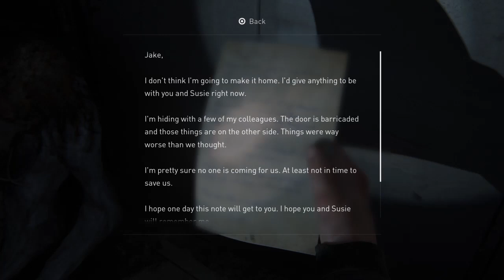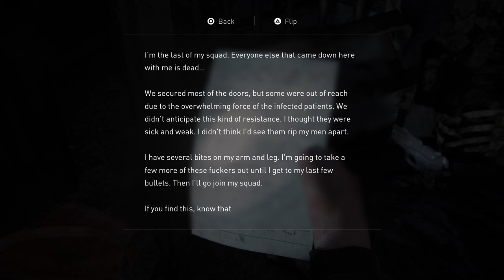THE LAST OF US 2 - FIRST PLAYTHROUGH - PART 23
What game would you like me to play next? Let me know below. RED DEAD REDEMPTION 2 🐎, GODO WAR RAGNAROK👺, FARCRY 6 🤕 ALL OPTIONS !!!

PS; APOLOGIES FOR THE DELAY!! LAST OF US 2 GAMEPLAY IS FINALLY HERE!!